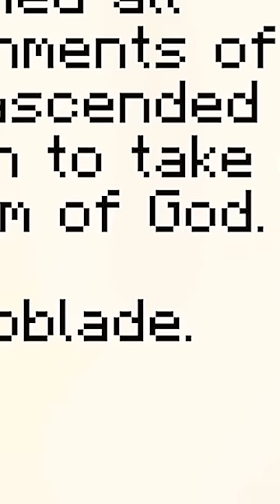technoblade last message on the dream smp